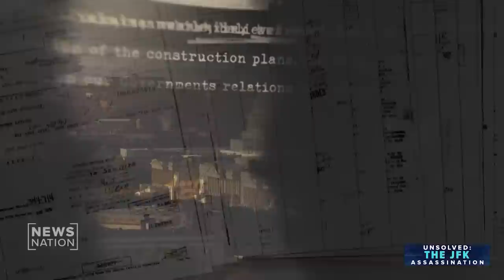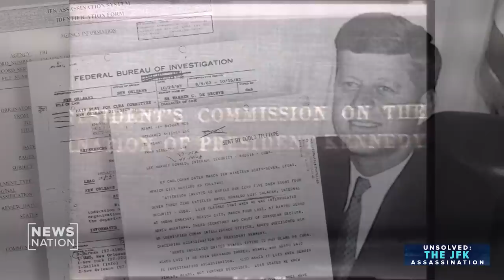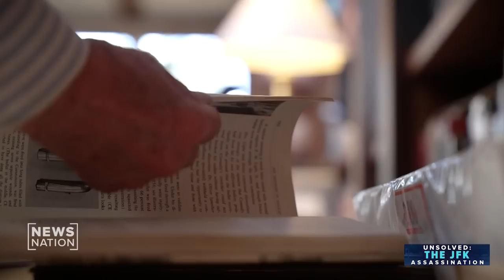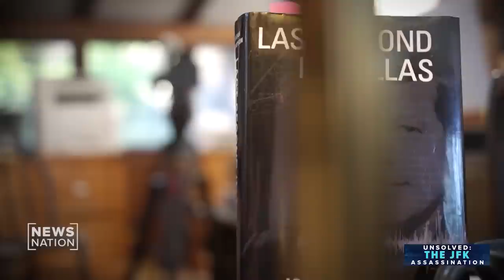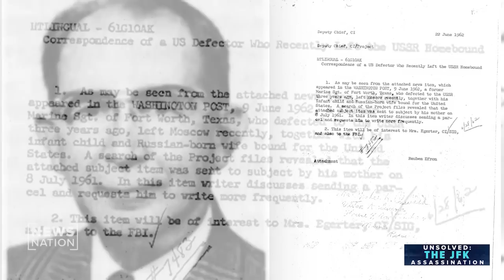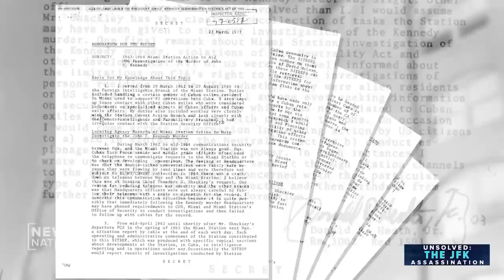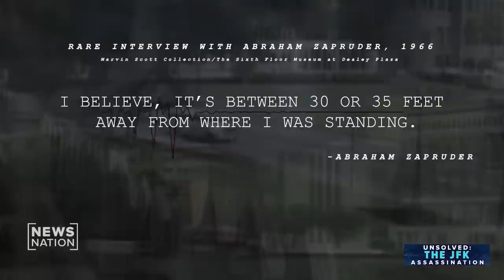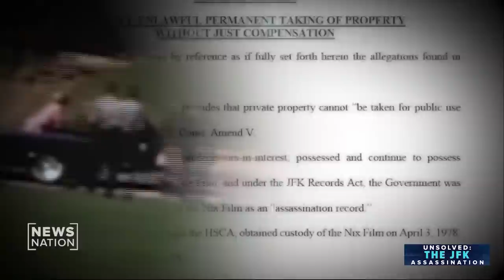Unsolved: The JFK Assassination | NewsNation Special Report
Hosted by NewsNation special correspondent Ross Coulthart, NewsNation special report “Unsolved: The JFK Assassination” gives a closer look at firsthand accounts shedding light on what eyewitnesses saw and heard 60 years since the assassination of President John F. Kennedy.